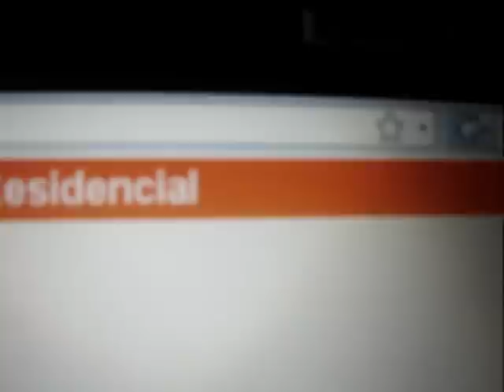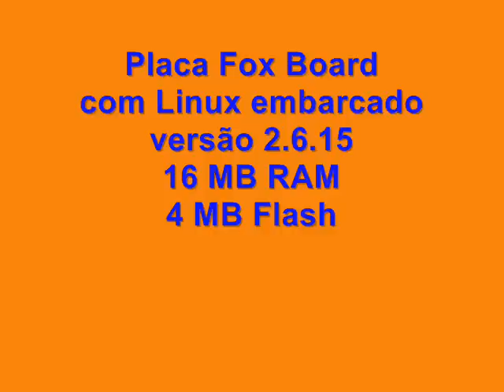Prototype of home security system with FoxBoard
This work presents a prototype of home security system integrating into one device and
camera sensors and connect electrical outlet, making it possible to monitor environments so
remote. For the same was necessary to implement a hardware, responsible for managing the
sensors the camera and communicate with the user through the Internet, and implement a
software on Scripts Common Gateway Interface (CGI), responsible for managing and
displaying data and images to the user through a browser.